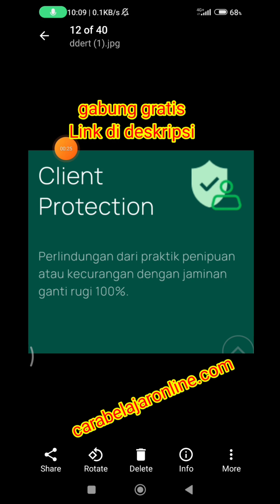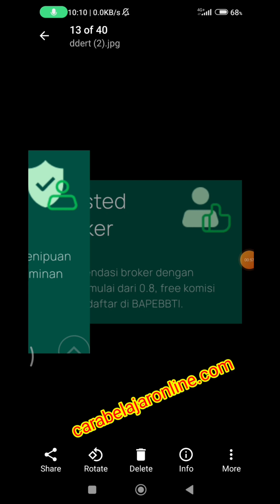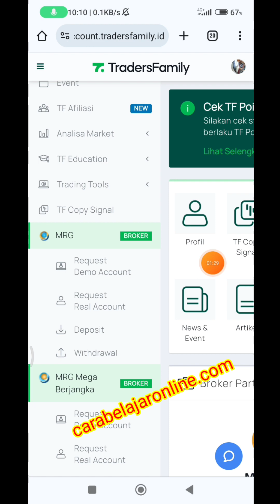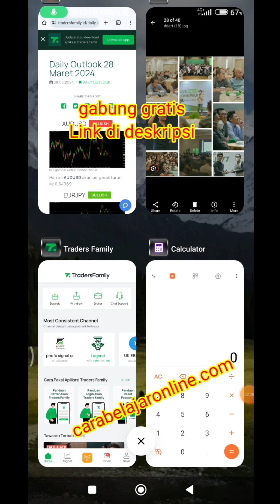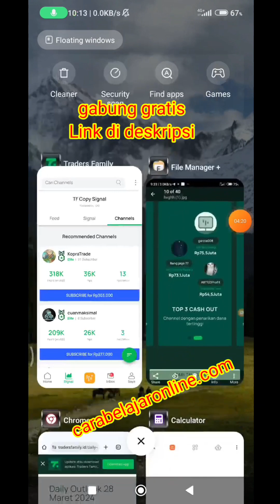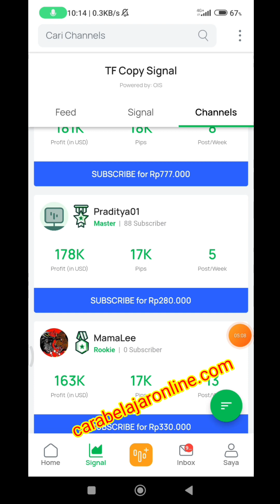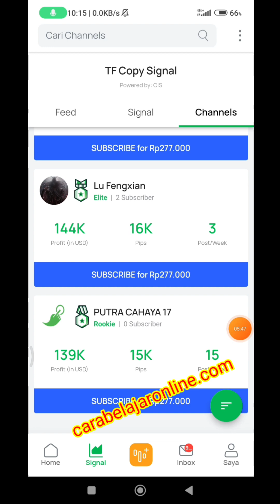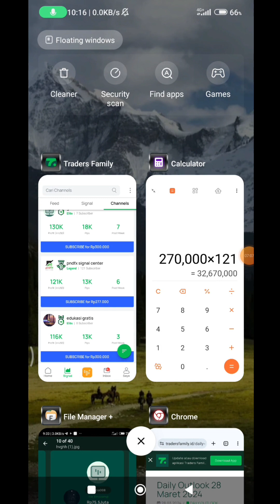BROKER AMAN, Upload Signal Profit Puluhan Juta seBULAN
GRATIS , 2 Gabung komunitas Traders terbaik dan terbesar di Indonesia izin Bappebti,